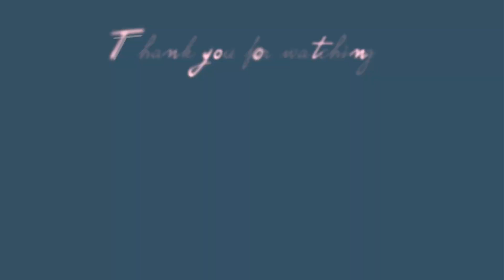Iceland Vlog ep1 | 搶救我的藍湖門票和被取消的冰川健行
原本上網查都說藍湖對於入場時間是非常嚴格的
還好我毫不猶豫的聯繫客服
又非常堅定地和櫃檯人員溝通
才沒有留下遺憾順利入場👏
在冰島天氣本來就變化莫測
行程被取消也不用慌張，積極去溝通解決就好！

♡ Camera: iPhone12 Pro
♡ Editing: Final Cut Pro X